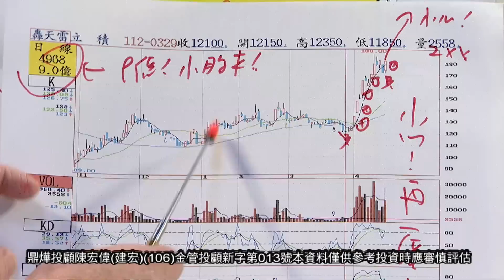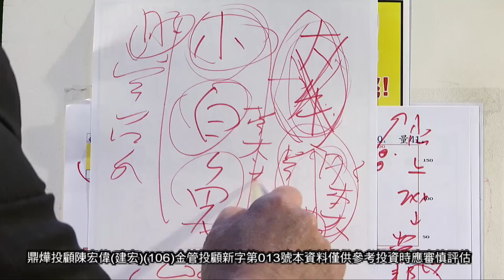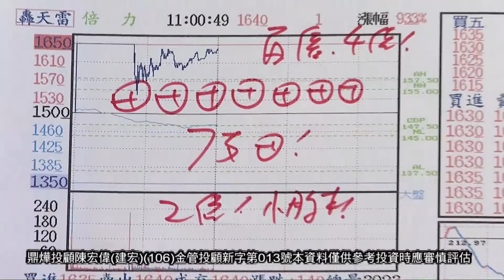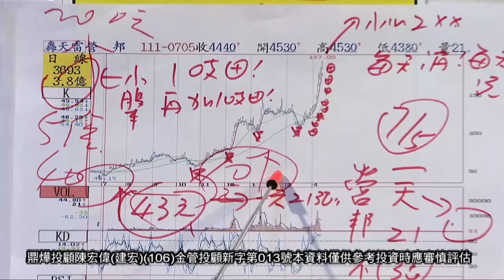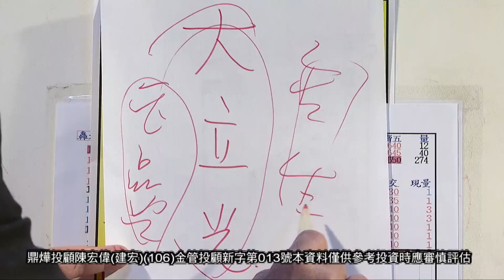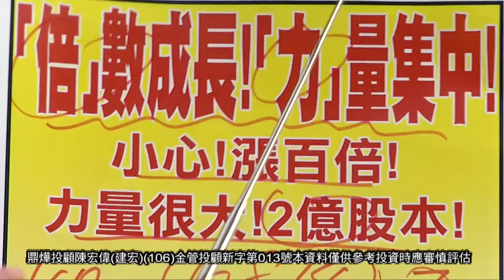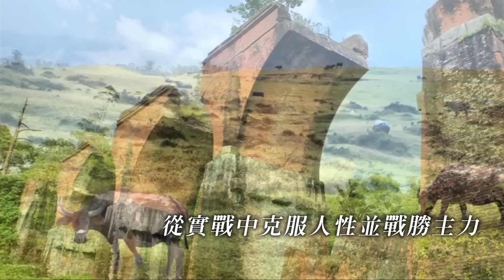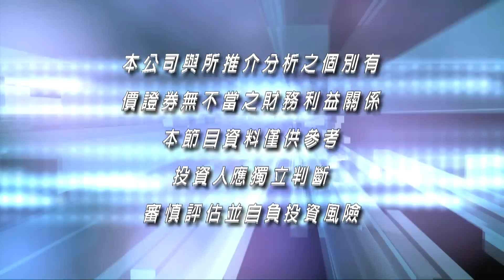20230421股市之寶 陳宏偉(建宏)分析師